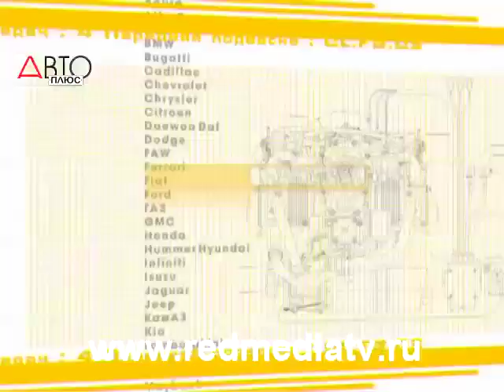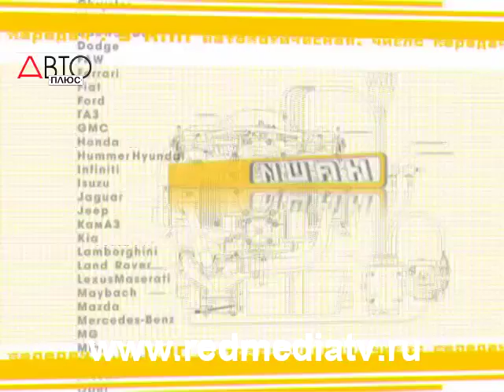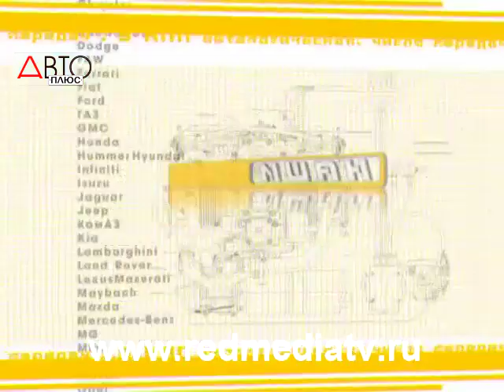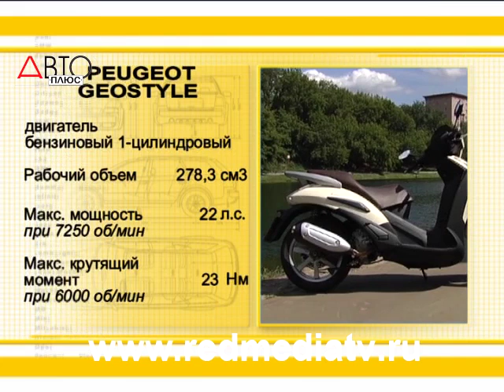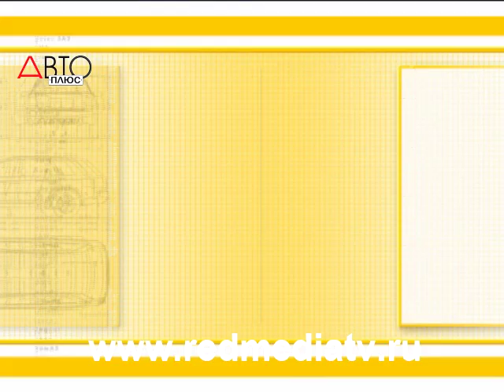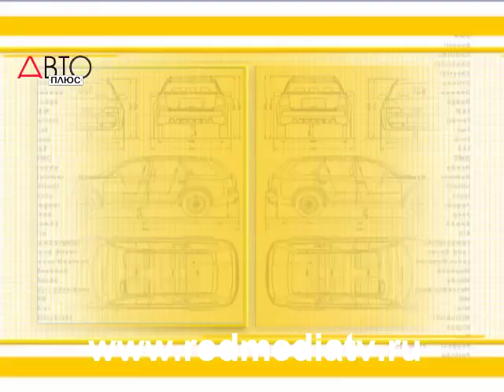Наши Тесты Скутеры Peugeot